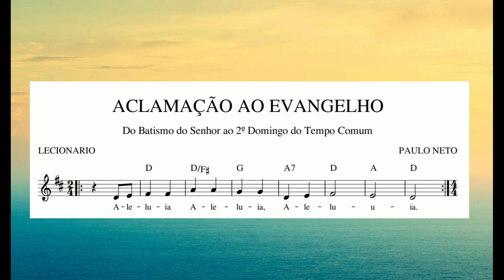ACLAMAÇÃO AO EVANGELHO - SÁBADO DA 1ª SEMANA DO TEMPO COMUM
O Espírito do Senhor repousa sobre mim,
e enviou-me a anunciar aos pobres o Evangelho.